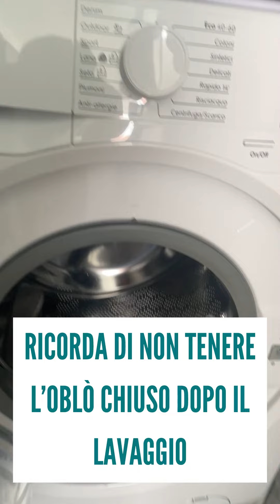Come pulire la Guarnizione della Lavatrice e non trovare più muffa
Ehi amici! 🤗 Voi come fate quando la GUARNIZIONE della LAVATRICE ha fatto un po' di MUFFA? 🦠 Ecco due trucchetti 👇🏻

1️⃣👉🏻 Per una pulizia veloce, mettete un goccio 💧 di aceto di mele su un panno umido 🍎, infilate il panno nella guarnizione per qualche minuto, poi strofinate e risciacquate 🙂

2️⃣👉🏻 Per macchie più difficili, mettete del bicarbonato su uno spazzolino, strofinate energicamente e risciacquate! 😎

Ma ecco due consigli che eviteranno questo piccolo inconveniente:

💚 Dopo ogni lavaggio 🌀 tenete sempre l'oblò socchiuso, così resterà asciutto 😇

💚 Meglio asciugare con un panno la guarnizione 🧽 in modo che non resti umido tra le fessure 😉

Fatemi sapere che ne pensate nei commenti e a presto! 🥰❤️